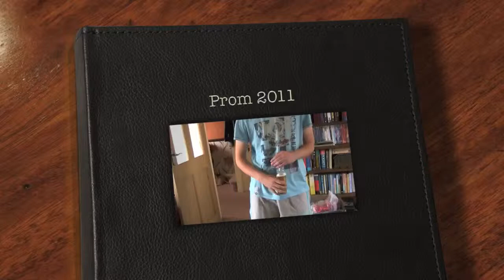Prom 2011.mov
Hellesdon High School Prom 2011